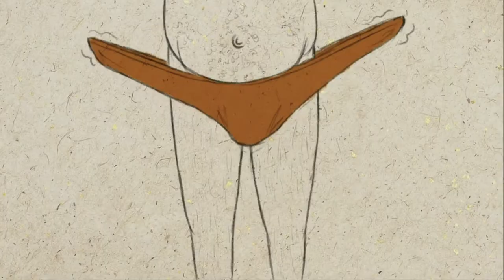Principles of Ideation of an Original IP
Special Session with National Award winning Director, Suresh Eriyat